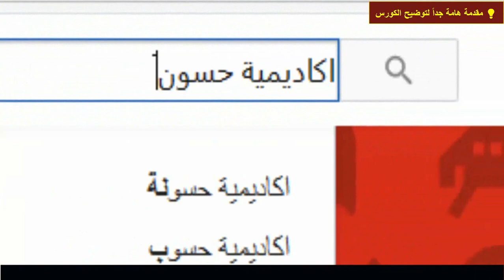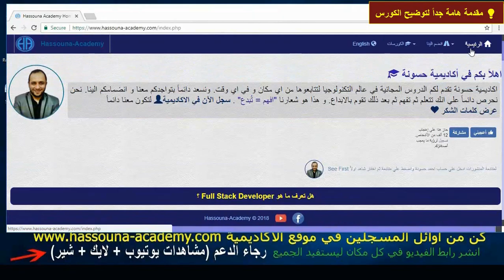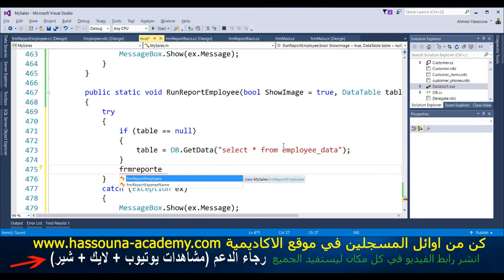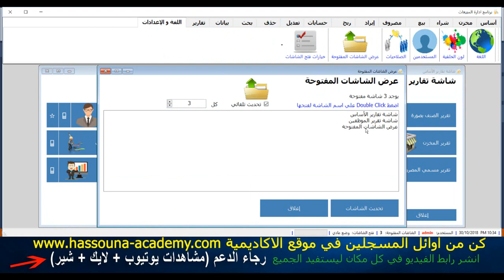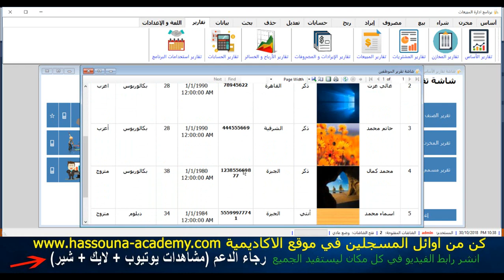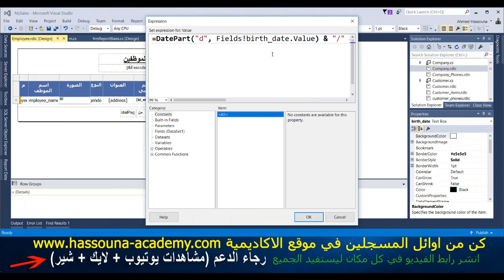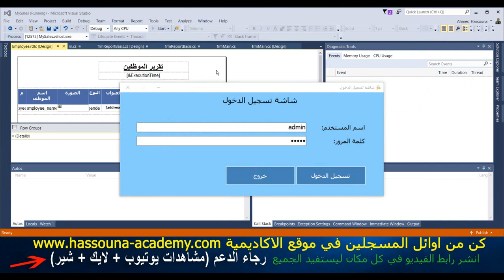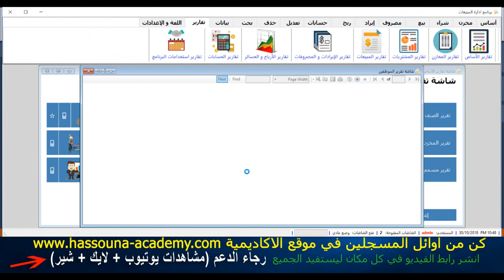#1138 C# برنامج المبيعات DB Examples C SHARP Report امثلة داتا بيز سي شارب التقارير